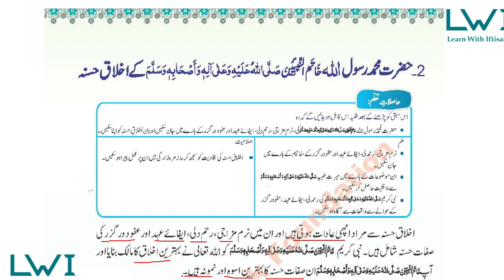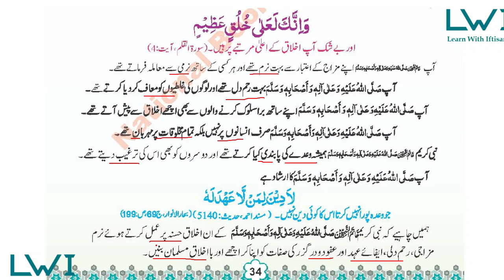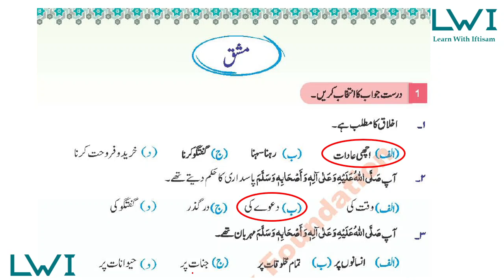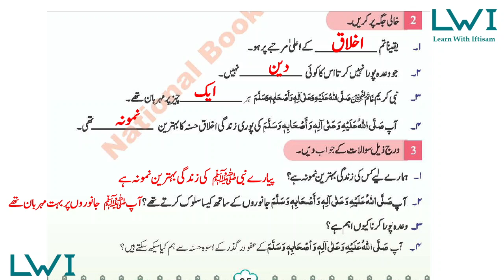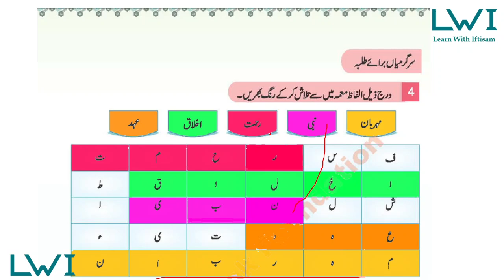Class 2 Islamiat Chapter 3 Hazrat Muhammad S.A.W k Akhlaq Hasna | حضرت محمد ﷺ کے اخلاق حسنہ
Class 2 Islamiat Chapter 3 Hazrat Muhammad S.A.W k Akhlaq Hasna | حضرت محمد ﷺ کے اخلاق حسنہ   with Solved Exercise  (National Book Foundation) Punjab Curriculum and Text Board

In this video, we will cover the Lesson and exercise of Chapter 3  Hazrat Muhammad S.A.W k Akhlaq Hasna | حضرت محمد ﷺ کے اخلاق حسنہ  |  from Class 2 Islamyat.

Stay tuned for a clear explanation of the concept of " Hazrat Muhammad S.A.W k Akhlaq Hasna | حضرت محمد ﷺ کے اخلاق حسنہ | ", its importance in Islam, and how it relates to our daily lives. This video will help you prepare for your exams and deepen your understanding of Islamic teachings.

Previous Lesson : Nabi karem S.A.W ki muhabat o Itaat | نبی کریم ﷺ کی محبت و اطاعت :